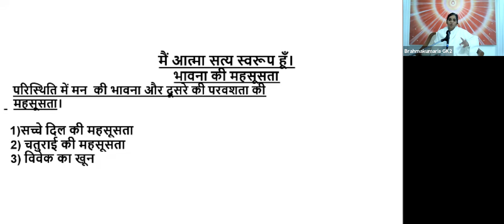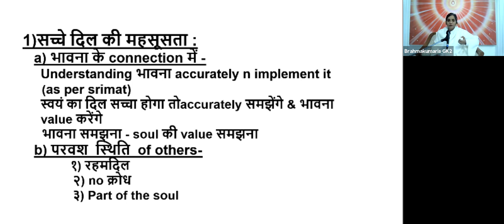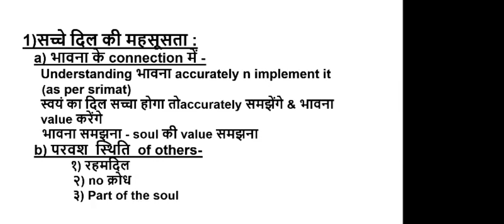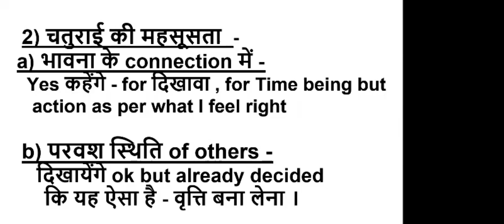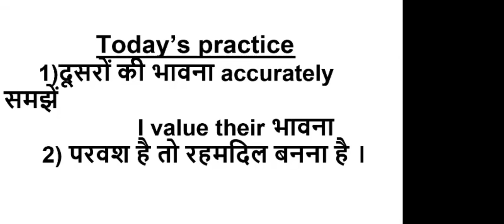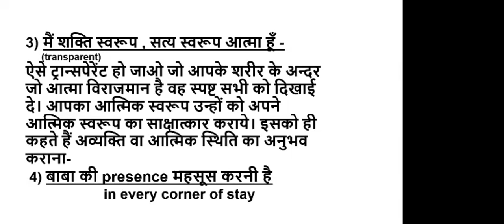18 Feb - Soul Consciousness - मैं आत्मा सत्य स्वरूप हूँ - “भावना की महसूस्ता”